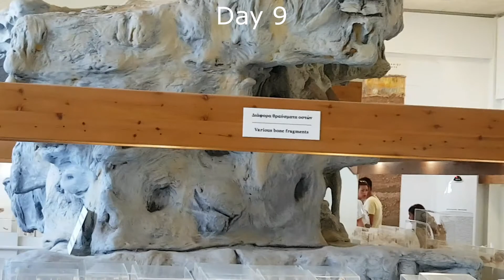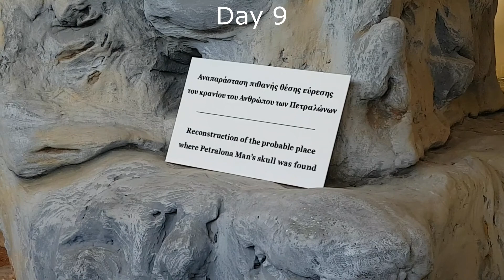Summer Vacation In Greece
This year I flew to Greece during my summer vacation. I haven't been there for three years and I was lucky because the few days I were there it rained only once while it rained before and afterwards. Lucky me! Although it was really hot while I was there I have to admit that I wished to return in the weeks afterwards because it was even hotter in Germany. Who would have thought?
It was different from all the times I've been there because we usually just stay in our flat and visit relatives but this time we rented a house and we had a pool in the garden despite the ocean being just a couple kilometers away. I went swimming at least once a day and it was awesome!
And don't let me start with the food. Authentic Greek food is awesome and I have eaten in enough Greek restaurants in Germany to confidently state: It's best home made or in a Greek restaurant in Greece. So good!
Guys, when you don't know where to fly to for vacation, then go to Greece! It's always great!